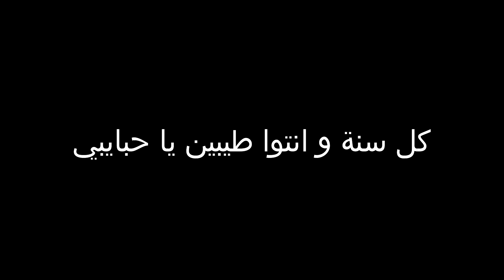بمناسبة توثيق قناتي😱 اقوي مونتاج ببجي هيسحرك 🔥❤️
اخويااا أشترك في القناة لوعجبك المحتوي عشان يوصلك الجديد😍
أحلي ناس في الدنيا أخواااتي اللي مشتركين و بينوروني كل فيديو

My Specs / مواصفات جهازي
✦ CPU : AMD Ryzen™ 7 3700X
✦ Motherboard : MSI B450 PRO VDH MAX
✦ RAM :  32 GB
✦ Graphics : GeForce® 1660 SUPER™ GAMING OC 6G
✦ Storage 1 : HDD 2 TB
✦ Storage 2 : SSD 500GB
✦ Storage 3 : NVME 250 GB for windows
✦ Monitor 1 : AOC G Line 2nd Gen 27' Curved gaming monitor
✦ Monitor 2 : Lenovo 17 Inch
✦ Headphone : MSI DS502
✦ Camera : logitech c615
✦ MOUSE : LOGITECH G PRO wireless

© Copyright by Valak Channel ☞ Do not Reup Content
اشوفكو في الفيديو الجاي يا أصدقائي 😍